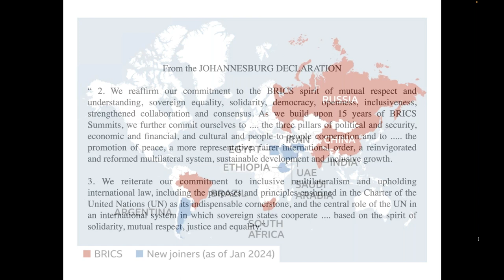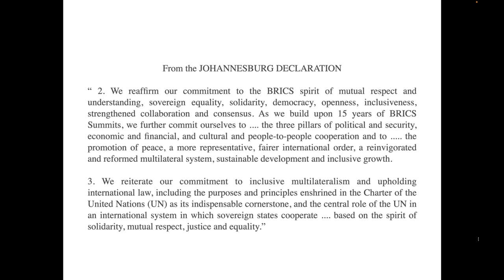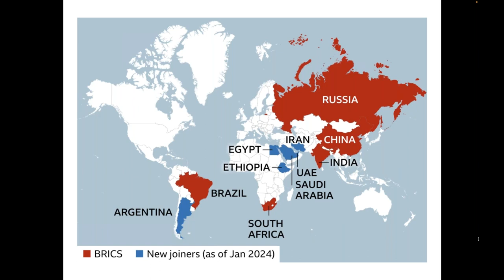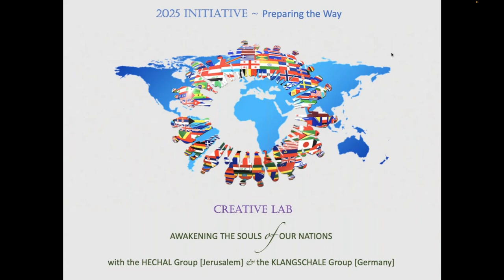Creative Lab ‘Awakening the Soul of our Nations’ August 2023 bis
Looking at the Field between Nations

The Experiment of BRICS

In the Nations Lab, spiritual students from many nations come together every month, as a ‘council of elders-in-training’. We practice skills of overseeing the affairs of the family of nations, which may be required for members of a soul-guided United Nations of the future.

Continuing our meditative exploration of the relational field between nations,we will focus this time on a current development on the international stage - the economic network of BRICS. It just had its 15th summit on Aug 22 - 24, 2023 in Johannesburg, South-Africa.

We will have a look at this dynamically developing alliance between some of the largest nations on the planet: Brazil, Russia, India, China and South-Africa. We will take the BRICS experiment into meditative inquiry in our council chamber to become aware of this large relational field and any potential new ways of international cooperation.